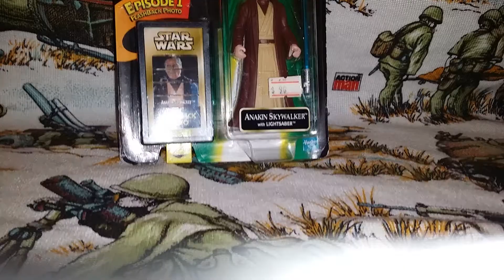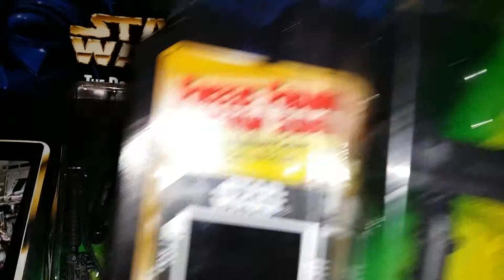Last 17. mark 2